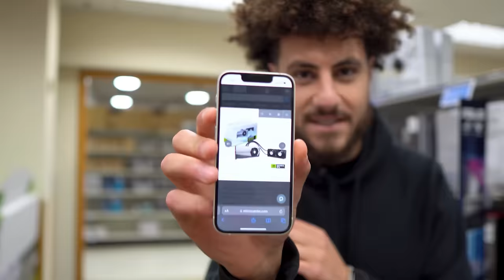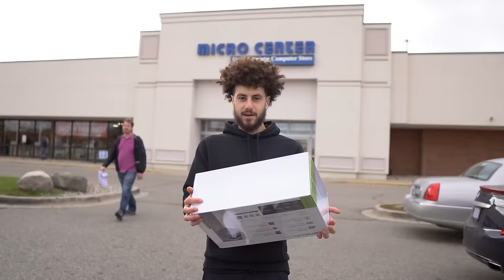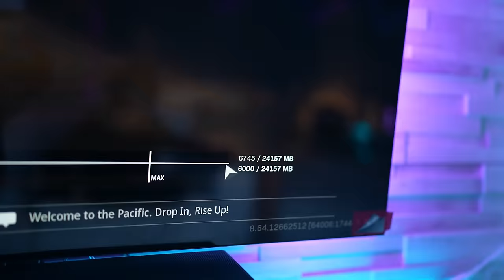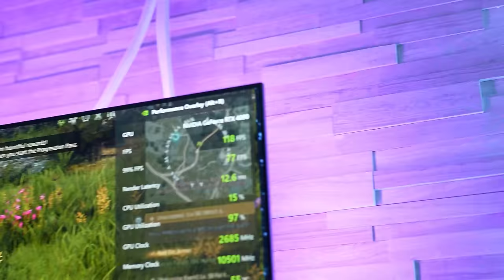what it took to get the 4090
I flew across the world to grab the 4090 in time to make this video. The card is WILD.

★ STAY LUCID

About iamLucid:

I make videos on Lucid Dreaming, the Dark web, Self-growth, Virtual reality, and other thought-provoking content because the internet needs it.